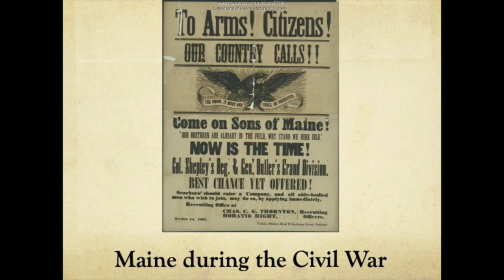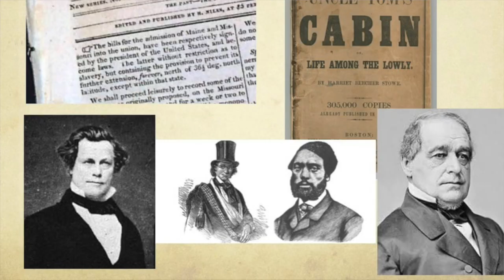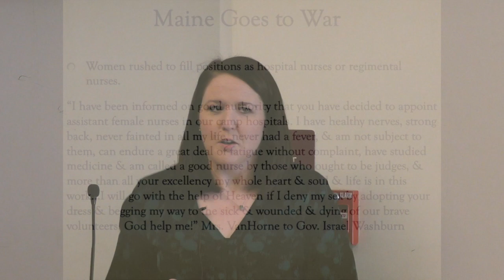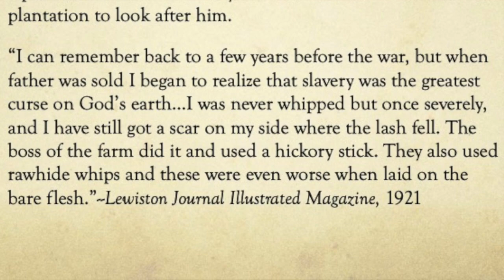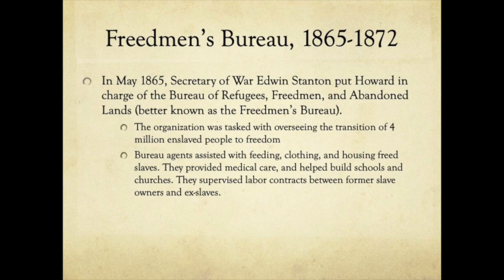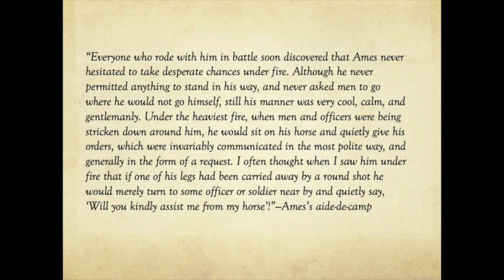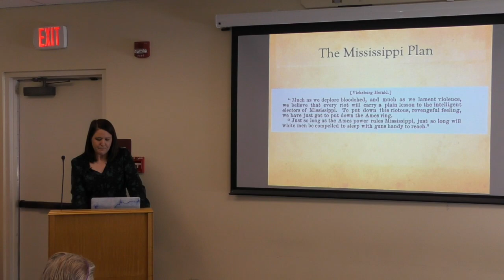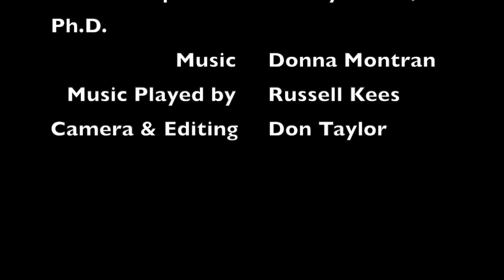Maine in the Civil War -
"Maine in the Civil War" was presented by Ashley Towle, Ph.D., to the Scarborough Historical Society on Sunday, February 3, 2019, at the Scarborough Public Library.